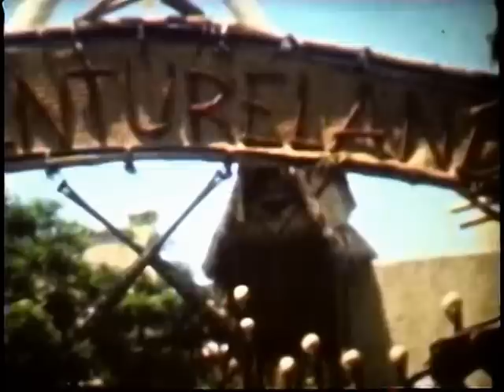Disneyland 1959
Historic home movie of Disneyland as it was:
The Hodes family at Disneyland 1959